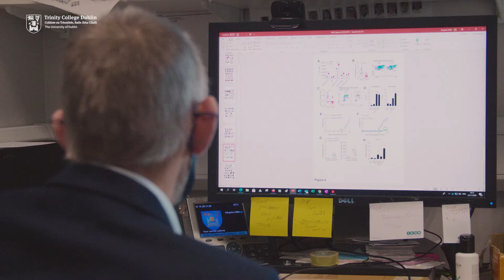Kingston Mills - Winner of the Provost's Innovation Award 2020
Kingston Mills, Professor of Experimental Immunology at Trinity College Dublin, has been named winner of the Provost's Innovation Award at the Trinity Innovation Awards 2020.

Kingston is the leader of the immunology, inflammation and infection research theme at Trinity and is SFI Researcher of the Year 2020. He is a member of several international scientific advisory panels on immunotherapy and vaccines, including two at the World Health Organization, and is a member of the European Research Council (ERC) advanced grant panel on infection and immunity.

In July 2020, Science Foundation Ireland announced a €4.8m investment into a collaborative partnership led by Professor Kingston Mills and Professor Aideen Long, specifically focused on the immunology of SARS-CoV-2. The partnership brings together a strong multi- and inter-disciplinary team of world-class immunologists and clinicians, combining the leading expertise of Trinity with other national and international collaborators, including the Whitehead Institute and Harvard Medical School. The partnership is supported by Allied Irish Bank (AIB) and has several industry collaborators and private sector funding. The immunologists will develop, validate and deploy rapid anti-SARS-CoV-2 antibody testing in Ireland to identify previous SARS-CoV-2 infection in high priority healthcare workers and in the general community.

Kingston Mills is named as an inventor on 17 patents, has had numerous commercialisation awards and has led significant industry collaborations for Trinity. He has co-founded three start-up biotech companies focusing on the development of immunotherapies for inflammatory diseases and cancer, including Opsona Therapeutics, TriMod Therapeutics and, most recently, Parvalis.